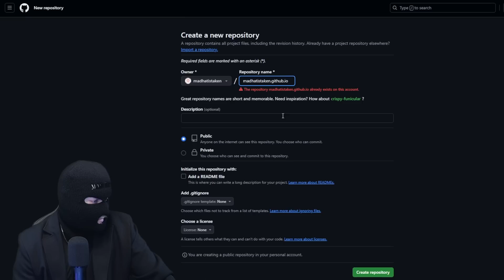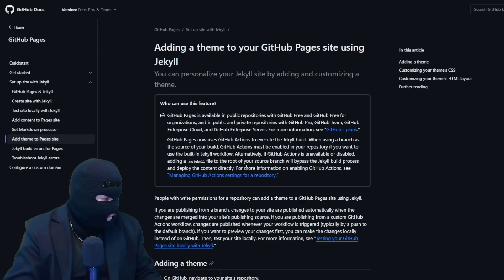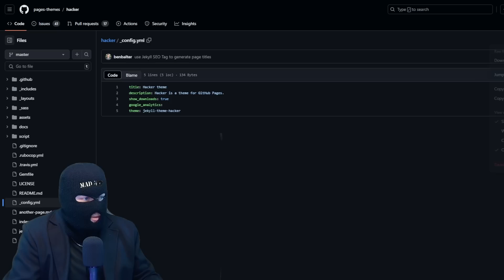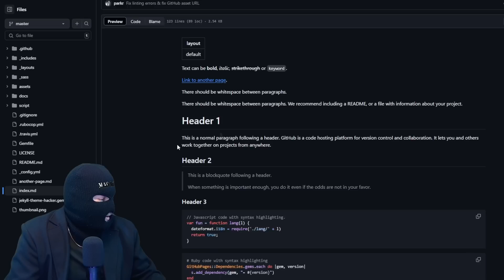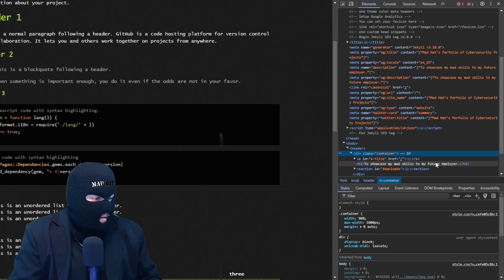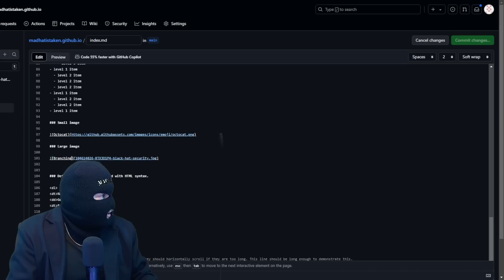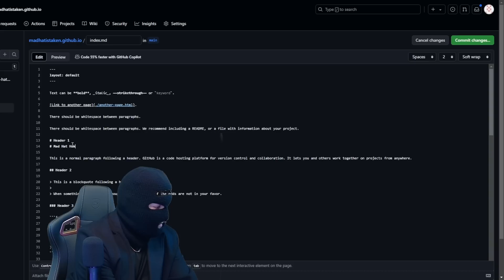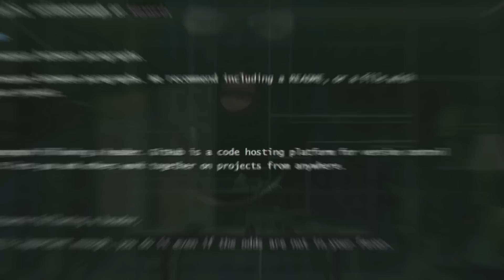you NEED this portfolio setup on your resume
New to Cybersecurity?

Welcome to Mad Hat. I'm a Senior Cyber Security Analyst. Here, we talk about tips and tricks on how to land a successful career in tech.